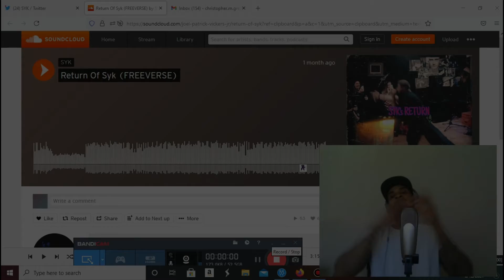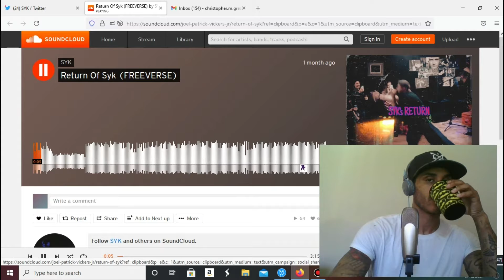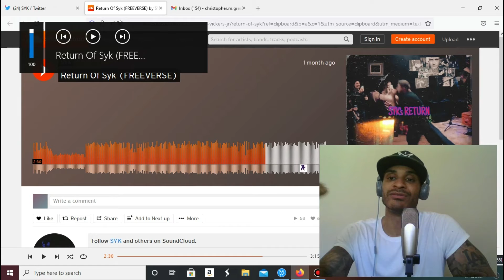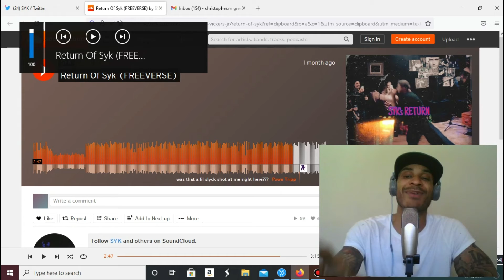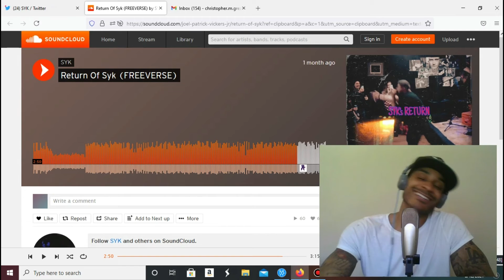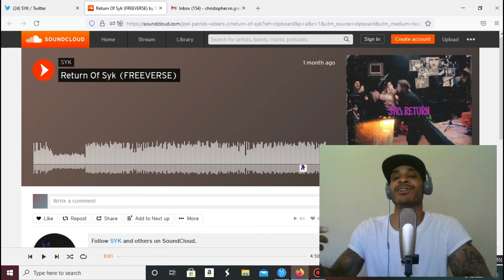SYK- Return of SYK (REACTION)